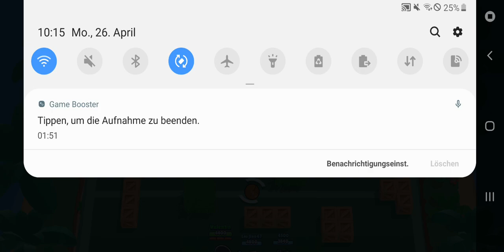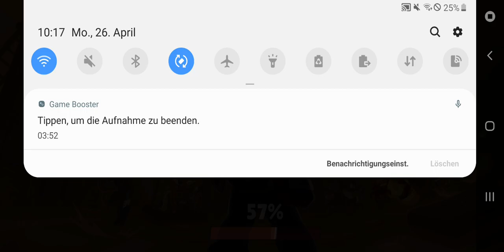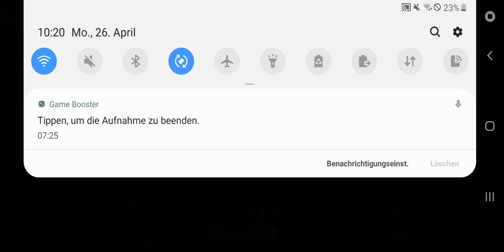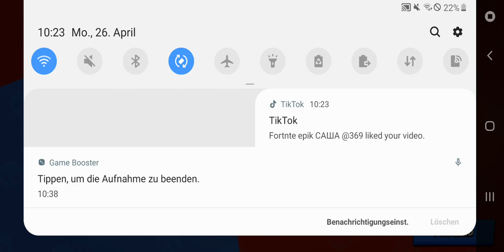Brawl stars road to 10k, ep 7